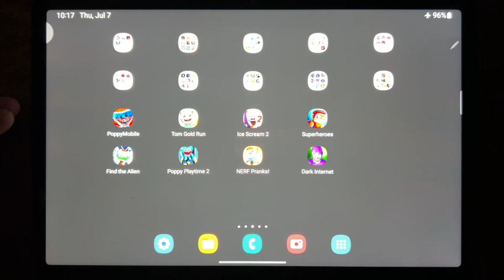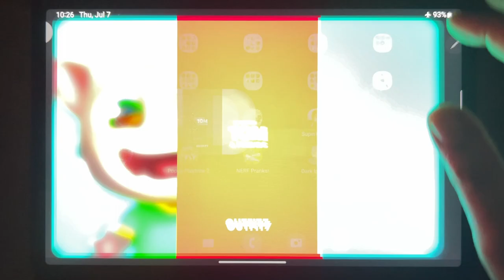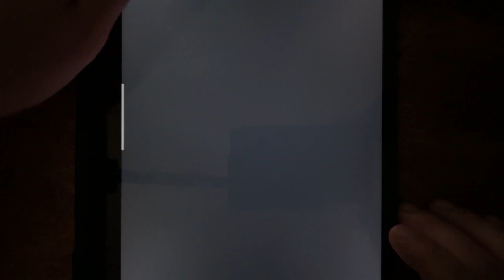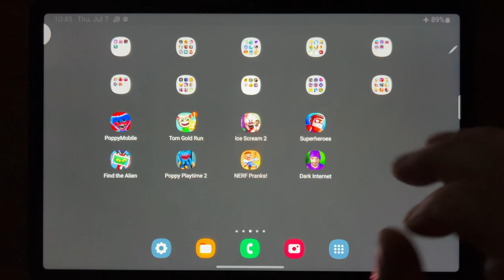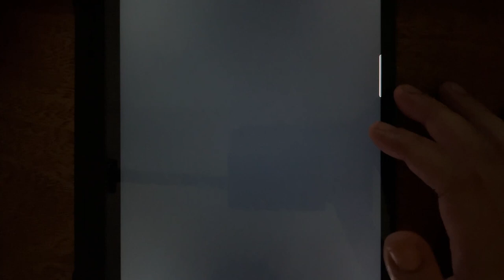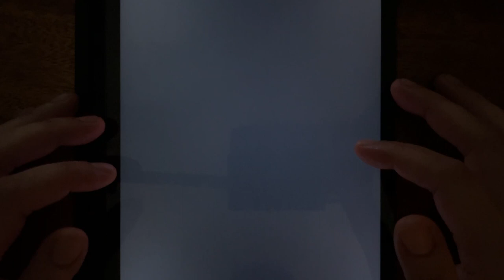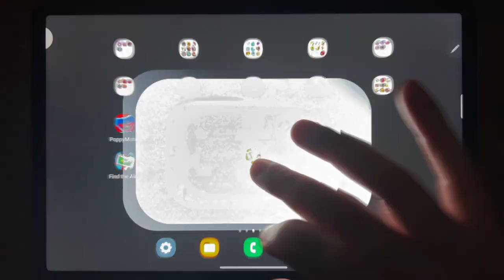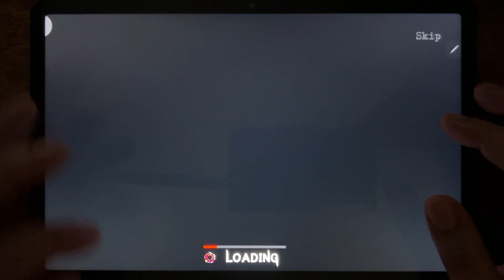Poppy Mobile, Tom Gold Run, Ice Scream 2, Super Heores, Find the Alien, Poppy Playtime 2...